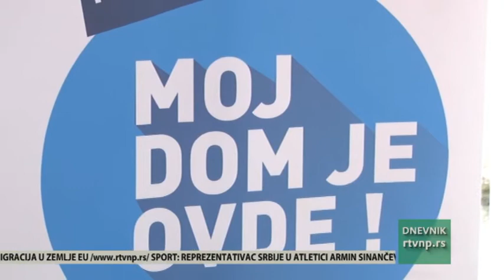Moj dom je ovde Urban-In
U okviru projekta "Moj dom je ovde", Urban-In je organizovao radionice sa učenicima Tehničke škole u Novom Pazaru, na temu ilegalnih migracija u zemlje EU. Danas su održane dve radionice.